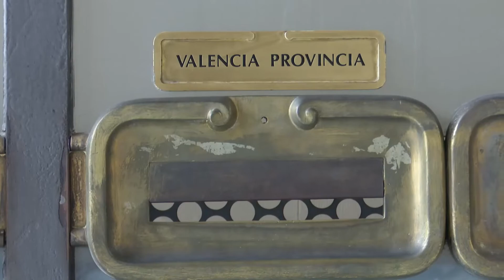El edificio de Correos abre sus puertas este fin de semana